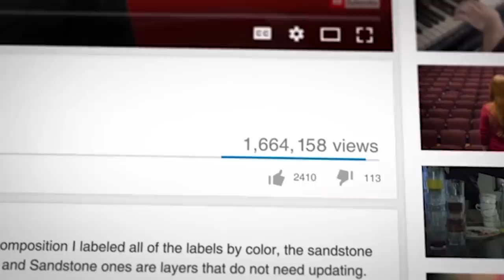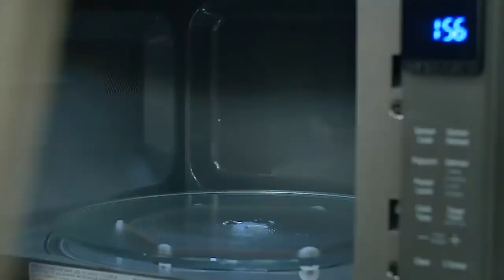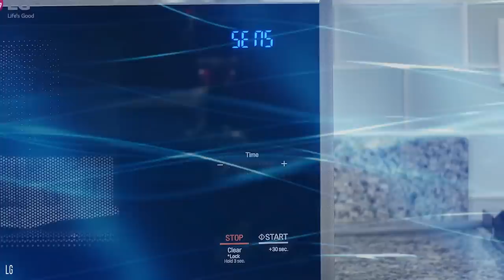5 Inventions That Happened Completely By Accident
5 inventions that came about unintentionally... eureka!

From that smartphone or tablet you are using right now to the toothpaste and mouthwash you use before bed – pretty much everything around us came about because someone invented it. All around the world, scientists and engineers go to their job with the goal of inventing new things that will benefit the human race. Of course, there are also regular people, like you and me, who aim to create things to make our lives easier. While many inventions are intentional, some pop up by total chance or accident. That is, a person may have been working on a certain project and ended up creating something totally unrelated – but useful nonetheless. What do we mean? Well, rather than give it all away here, check out our following video and see the range of inventions created by total accident. Ranging from childhood toys to life-saving medical devices, it’s incredible what kind of things humans have created unintentionally or simply by chance.